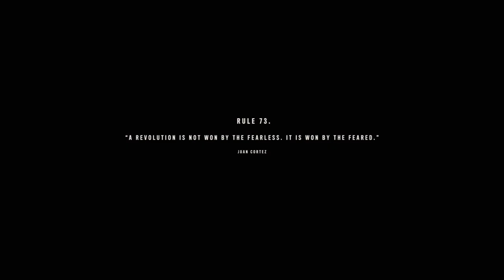FAR CRY 6 Gameplay Walkthrough. PART 4. FUEL THE REVOLUTION.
Yo, what is up my peeps? So far so good in the game. I'm still amazed by the size of the map. It is truly an amazing thing. I just hope that it's not a dead and boring world to explore because so far from the small area I've been it. It looks pretty full. Well, let us hope it is filled with stuff to do, lol. Oh, I will be covering back for blood so I got that incoming. Well, that's all I got for ya. SEE YA LATER!

_Outtro Music_
Thanks to my friend for allowing me to use his beats for my Outros. Here is his IG.

_GAME DESCRIPTION_
Far Cry 6 takes place on the fictional Caribbean island of Yara, which is inspired by Cuba and described as "the largest Far Cry playground to date" and "a tropical paradise is frozen in time". It is ruled by "El Presidente" Antón Castillo (Giancarlo Esposito), a fascist dictator with full control over the island. Castillo is guiding his son Diego (Anthony Gonzalez), who is unsure of his own future, to follow in his footsteps. Esposito described his character as a leader "trying to empower the people to understand that they need strong leadership now", but is stuck in the middle of a revolution. Esposito further added that "his father was a dictator before him and he wants to empower the people to take their country back. His goal is to use the resources that they have within the country to survive without allowing outsiders to come in and co-opt their scientists, their intellectual property, all of these things". Esposito continued that Antón is "trying to empower his son to take up his mantle and really embrace ideas that would allow him to see that soon he will probably be the next leader in this country".

The player takes the role of a local Yaran named Dani Rojas, a former officer in the Yaran armed forces turned guerrilla soldier fighting for freedom who attempts to restore their nation to its former glory. The player can select Dani's gender at the start of the game.